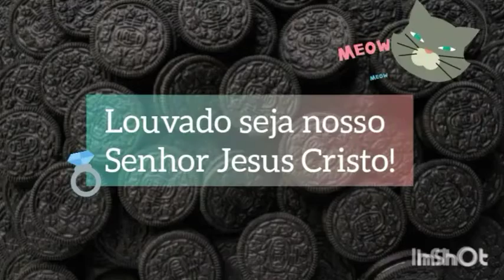Fiz gelatina recheada